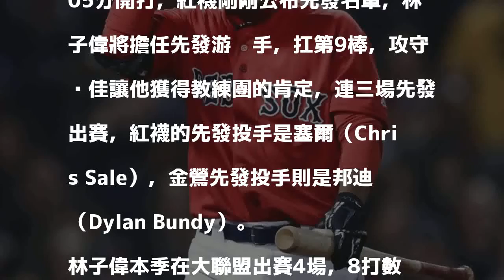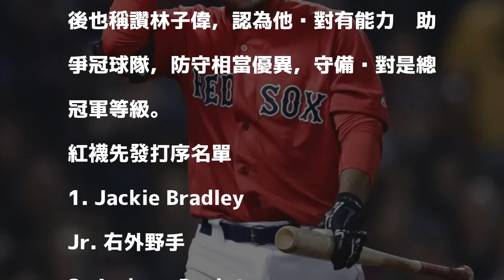MLB》對戰金鶯連三場先發 林子偉續扛九棒游擊手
發表評論評論如下。